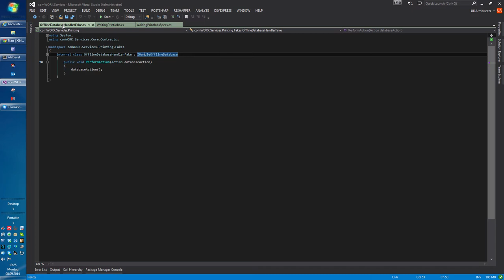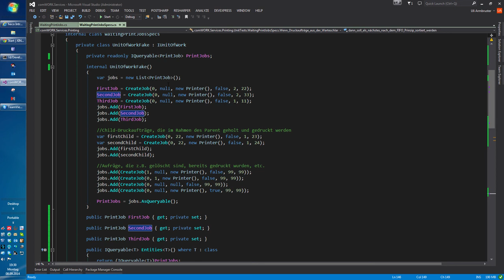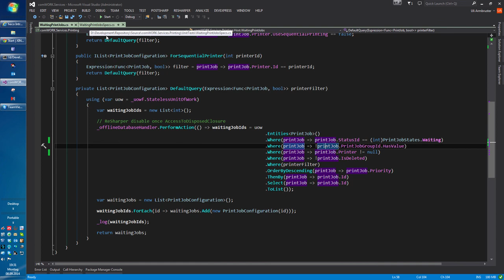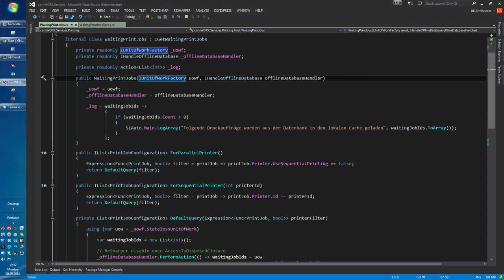Komplexe Abfragen ganz einfach testen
In diesem Screencast zeige ich wie selbst Abfragen mit mehreren Bedingungen und Sortierungen einfach getestet werden können. Unter der Haube kommt das Entity Framework zum Einsatz. Davon kriegt man dank Dependency Injection aber nichts mit.

Die erwähnte Webcast Serie, sowie weiteren Beispielcode und das Projekt auf Github gibt es Feedback oder Fragen nehme ich gerne entgegen. Wenn ihr wollt, dass ich die Serie fortsetze, sprecht mich über einen Kanal eurer Wahl an.